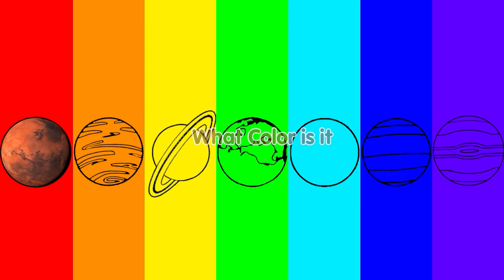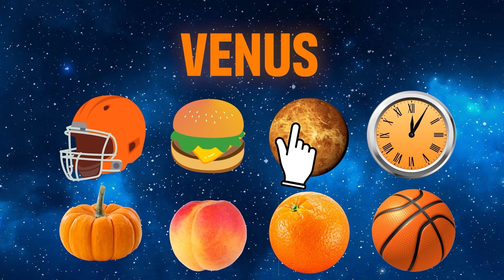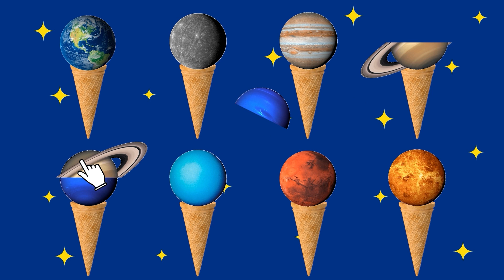What Color Planet am I? | Planet SIZES for BABY | Funny Planet comparison for kid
How to learn the order of the planets? Just remember:
My                 Mercury
Very               Venus
Educated       Earth
Mom               Mars
Just                Jupiter
Served            Saturn
Us                    Uranus
Nachos           Neptune

00:00 - What Color Planet am I?
1:07 - Monster Planets
2:13 - SQUARE Planets Sizes for BABY
3:41 - HUNGRY JUPITER 2
4:33 - Saving the Planets
5:55 - Emotions of the Planets
6:56 - ICE CREAM PLANET GAME